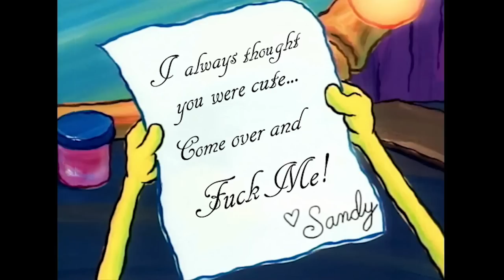SpongeBob Edited - Squirrel Jokes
Edit#5

THIS ISN'T INTENDED TO BE THE ORIGINAL EPISODE IT'S MERELY A PARODY OF IT!
Rights For the Original Episode Belong to. Nelvana Enterprises Inc. B_Viacom

If you are under the age of 13 I HIGHLY recommend you ASK YOUR PARENTS! before watching this. CONTAINS A LOT OF PROFANITY.
Or if you like the Quality of the Original Episode then Click Out.